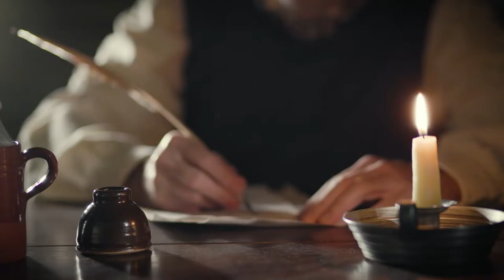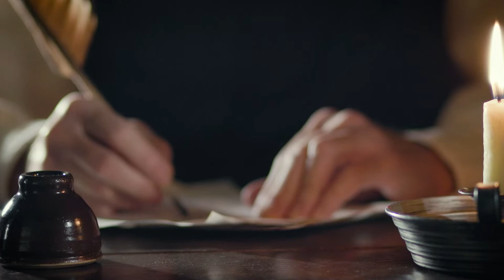Morning correspondence with coffee 1780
Good Morning!
Writing a letter with my morning coffee in 1780

Camera:
Canon C200
Music from Soundstripe
"Morning in Belfast"